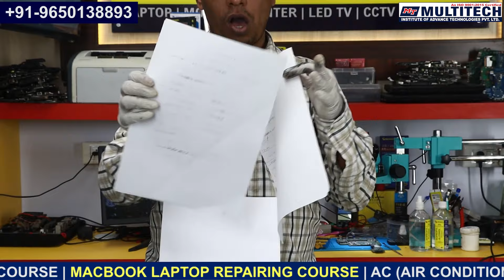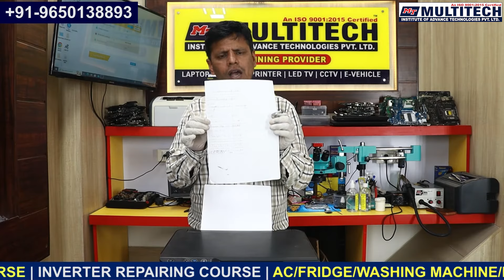how to clean Epson printer head repairing एप्सन प्रिंटर लाइनिंग PROBLEM SOLVE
मित्रों इस वीडियो में एप्सन के नए मॉडल के आए हुए प्रिंटर में सभी समस्याओं तथा उसके समाधान के बारे में बताया गया है यह वीडियो जानकारी के लिए है सावधानी से कार्य करें तथा वीडियो अच्छा लगे तो लाइक करें समस्या हो तो कमेंट करें और दोस्तों चैनल को सब्सक्राइब करें जिससे हम आपके लिए और नए-नए वीडियो लाते रहें धन्यवाद
मित्रों यह सॉफ्टवेयर फ्री नहीं होता है चार्जेबल होता है जिसे आप ऑनलाइन भी परचेज कर सकते हैं अथवा हमें कांटेक्ट कर सकते हैं।

👉 DOT-MATRIX PRINTER REPAIRING COURSE
👉 INKJET PRINTER REPAIRING COURSE
👉LASERJET REPAIRING COURSE

"Inkjet Printer Repairing Course" "Laserjet Printer Repairing Course"
"Dot Martix Printer Repairing Course"

Multitech Institute,
Multitech Institute Delhi,
Multitech Printer Repairing Institute,

Credit
Music From YouTube Music Library